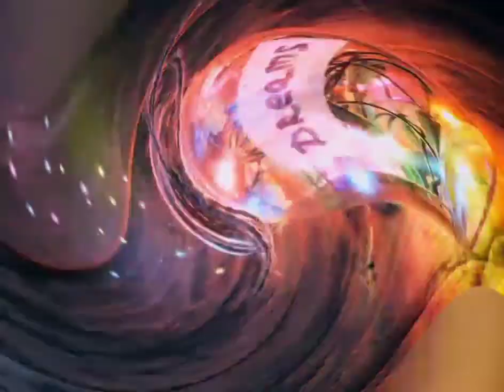Ritual to remember your dreams; How to remember your dreams using coconut, egg, colanuts